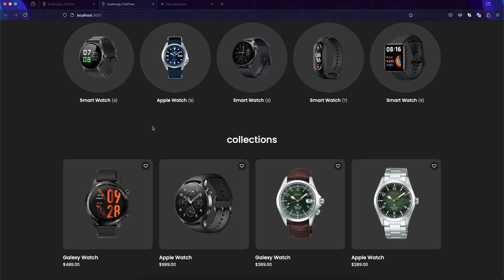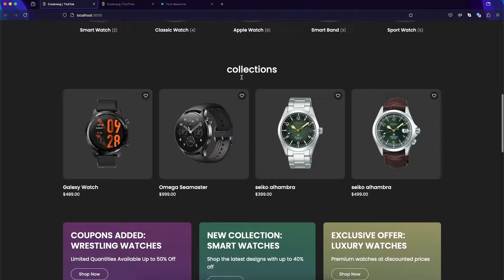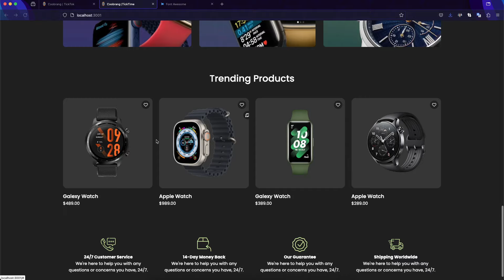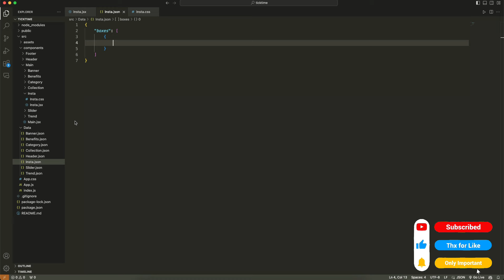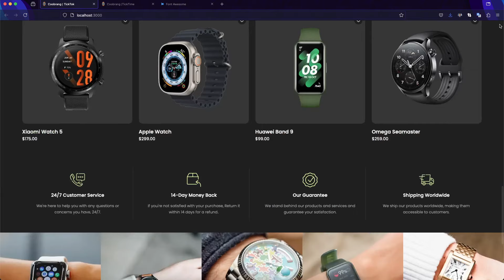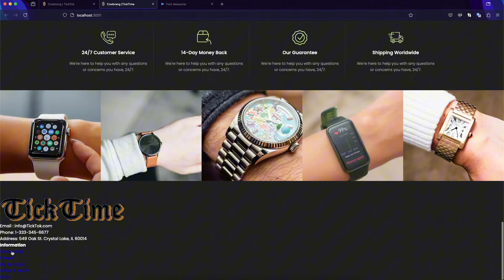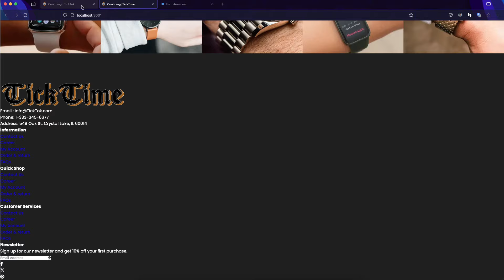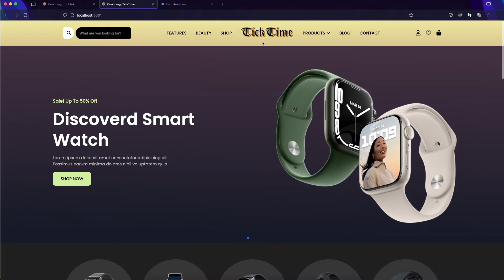TickTime | E-commerce Sites ReactJS - Part 2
Hey everyone! 🌟

I hope you enjoyed the first part of the tutorial and found it helpful. In this video,
we’re wrapping things up with the final part of the e-commerce store build using React JS

.Let’s dive in and complete the project together! 💻🚀

Thanks for your support and happy coding! 🎉👨‍💻👩‍💻

🌐 Download

👾 Tags

00:00:00 - Main (Banner Section)
00:09:08 - Main (Trend Products Section)
00:12:01 - Main (Benefits Section)
00:18:34 - Main (Instagram Section)
00:26:30 - Footer Section